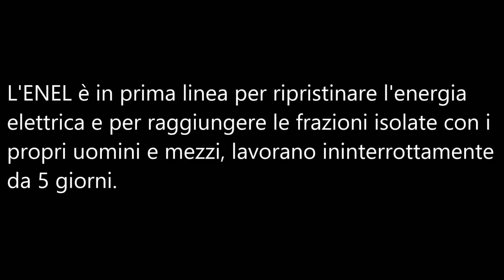Turbine in azione per salvare Valle Castellana in Abruzzo - Intervista ad un responsabile Enel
VALLE CASTELLANA: E' una corsa contro il tempo, le turbine stanno provando ad aprire varchi nei 3 metri di neve per raggiungere Valle Castellana e frazioni. L'intero comprensorio è completamente isolato da 5 giorni. La situazione è drammatica. Enel, Eesercito, Vigili del fuoco, lavorano senza sosta per raggiungere i paesi isolati.

Domenico Marinelli